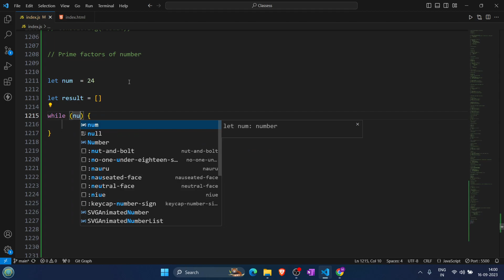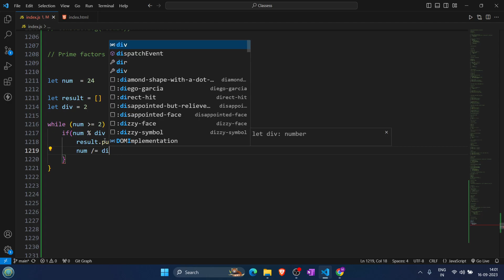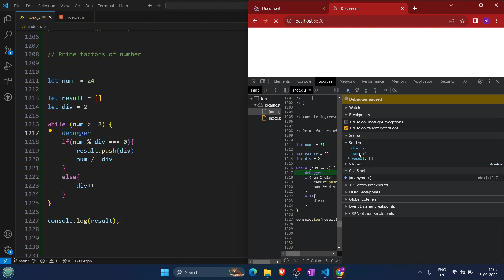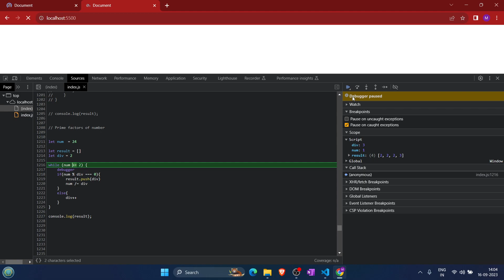Prime factors of number in javascript in Hindi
🔍 Dive into the world of prime numbers and JavaScript with our comprehensive tutorial! Unravel the mystery of finding prime factors in this easy-to-follow video.

In this video, we'll explore the fascinating realm of prime factors and guide you through the process of calculating them in JavaScript. Whether you're a beginner or an experienced coder, our step-by-step breakdown will make it a breeze.

🤓 Learn how to write clean and efficient code that can determine the prime factors of any number. We'll walk you through real examples, so you can grasp the concept and apply it to your own projects.

🚀 Unlock the potential of your JavaScript skills and empower yourself with this essential knowledge. Prime factorization is a fundamental concept in mathematics and computer science, and you'll be equipped to tackle it with confidence after watching this tutorial.